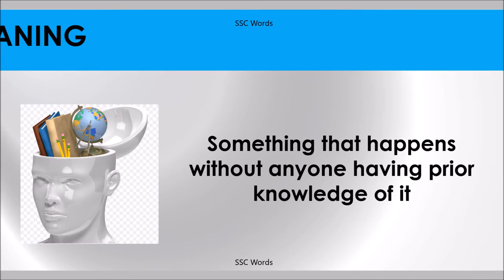OUT OF THE BLUE Idiom 1481 # Meaning and five sentences # SSC Words